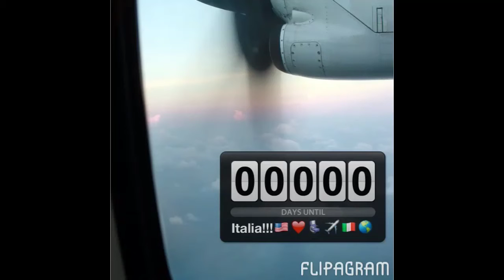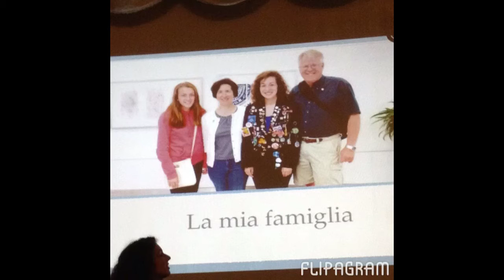My Rotary Youth Exchange in Italy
I'm a Rotary Youth Exchange student living in Southern Italy. This are almost all the pictures of my first six months of exchange. I hope you enjoy!